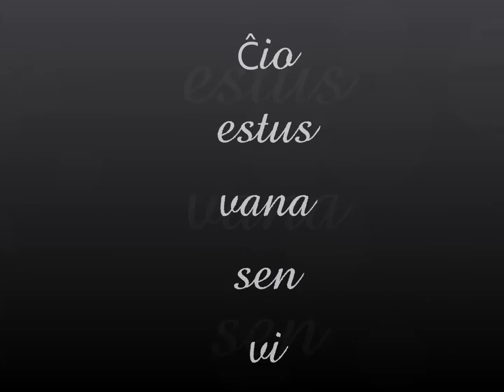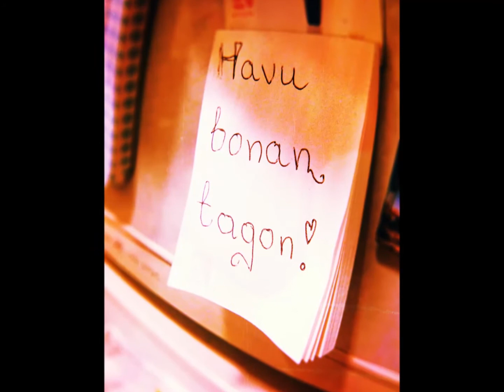Origina kanto en esperanto - Ĉio estus vana - SoNori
Origina kanto en esperanto.  Muziko, vortoj kaj kantado: SoNori (SAITO Yoshinori),   Japanio.
Original song in Esperanto. Music, words  and vocal: SoNori (Saito Yoshinori), Japan.